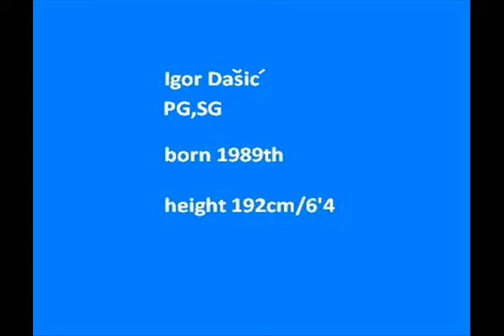Igor Dasic game highlights part 1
Igor Dasic game highlights   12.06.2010.  blue jersey nr 5